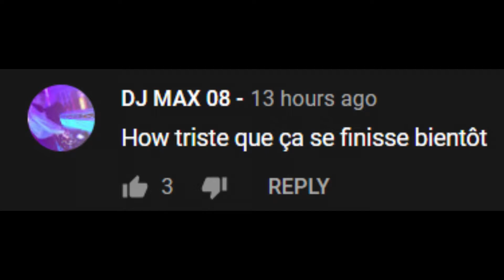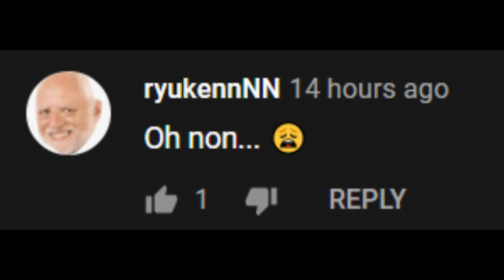Hommage à Silverwood Valley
Petit projet non-fini qui date de fin Novembre quand Luc de Silverwood Valley de Coastersworld annonça la fin du let's play avec le 50ème épisode.

J'espère que vous avez aimé ces 2 minutes de tristesse.

J'espère vous fournir + de contenu cette année mais bon ça dépendra du covid !